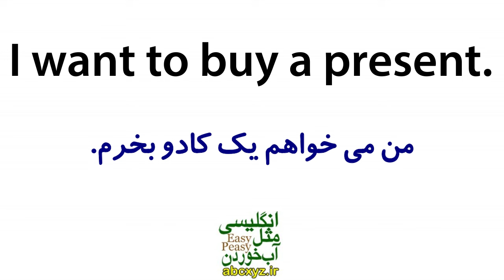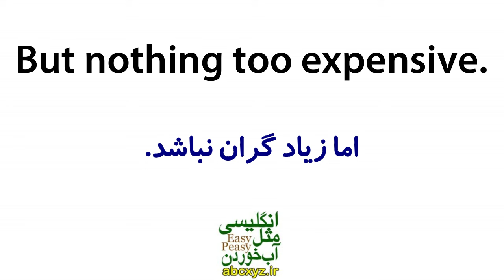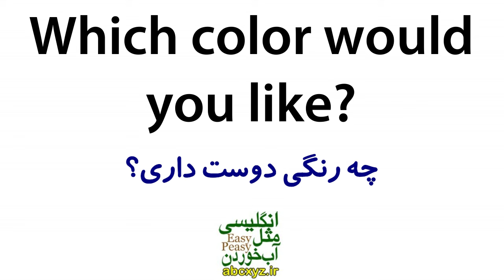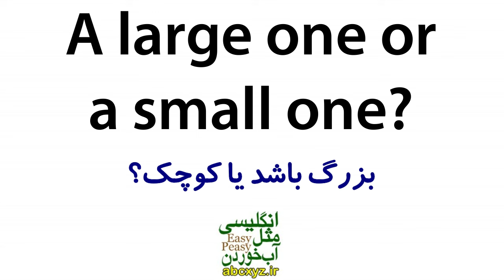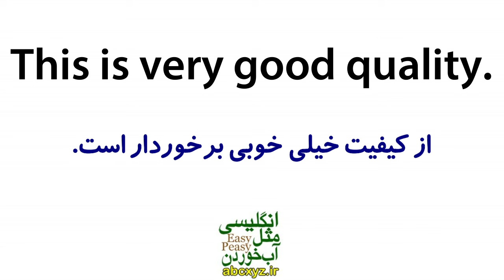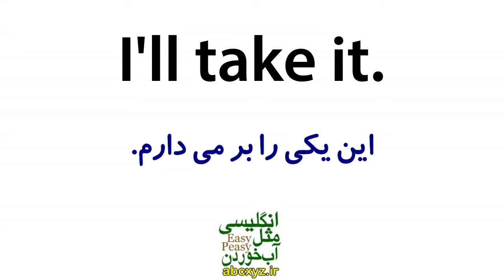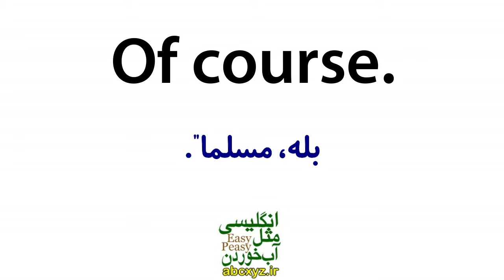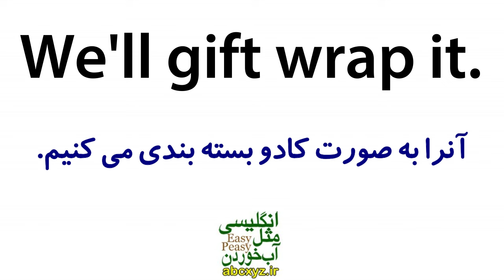یادگیری زبان انگلیسی مثل آب خوردن - درس 54 - آموزش مکالمه زبان انگلیسی به فارسی